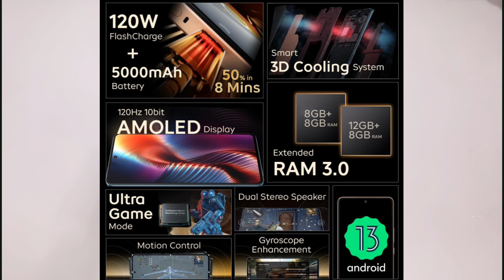IQOO Neo 7 Pro 5G (Snapdragon 8+ Gen 1) - My Opinions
IQOO Neo 7 Pro 5G Smartphone Overview and My Opinions.